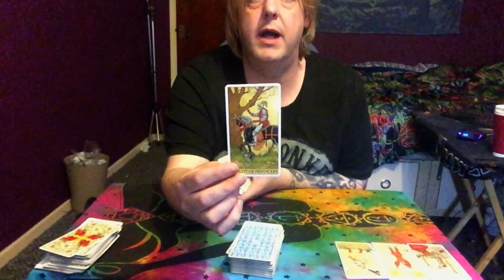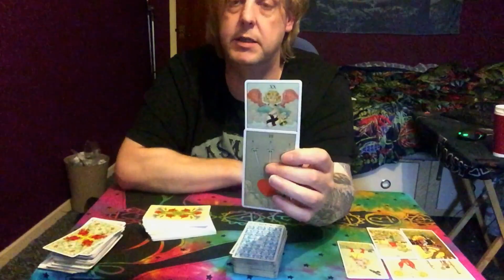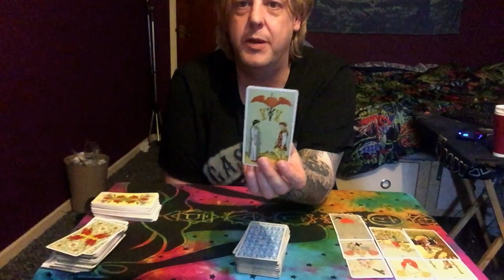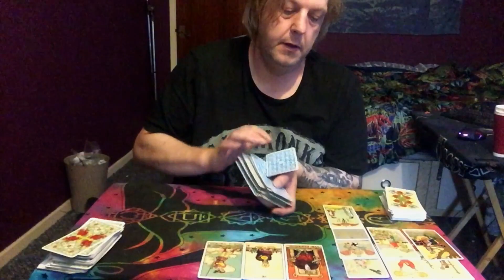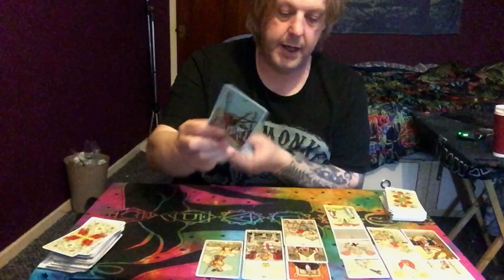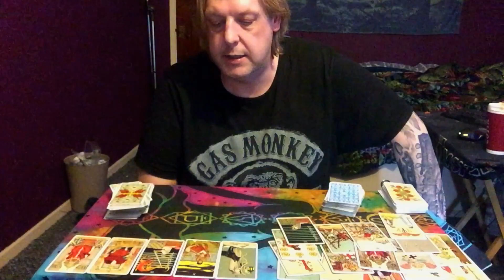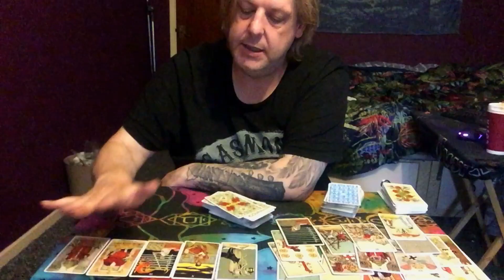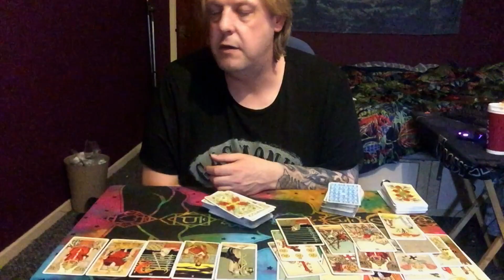Taurus August 2020 Tarot~Sex Drugs & Overdose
For Personal Skype Calls & Healing Sessions